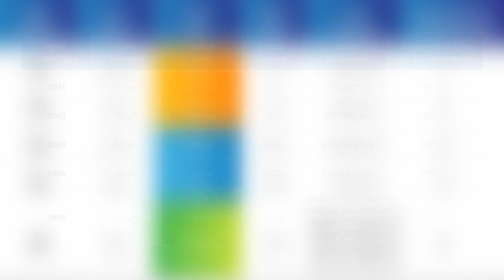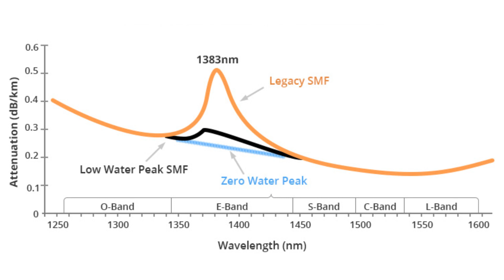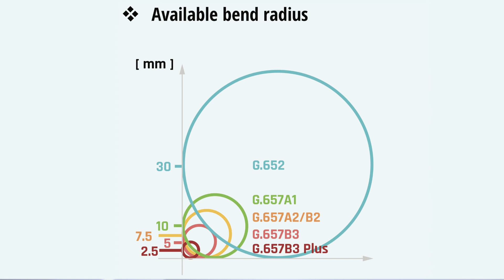Optikai szálak - Áttekintő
Mai videónkban az optikai szálaké és ezek altípusaié a főszerep. Áttekintjük a főbb különbségeket a singlemódusú (SM) és multimódusú (MM) kábelek között, kitérünk ezek alcsoportjaira, valamint az alkalmazott szabványokra és a leggyakoribb felhasználási módjaikra.

Időbélyeg:

00:00 - Bevezető
00:48 - Multimódusú szálak
03:00 - Singlemódusú szálak
14:56 - Lezárás